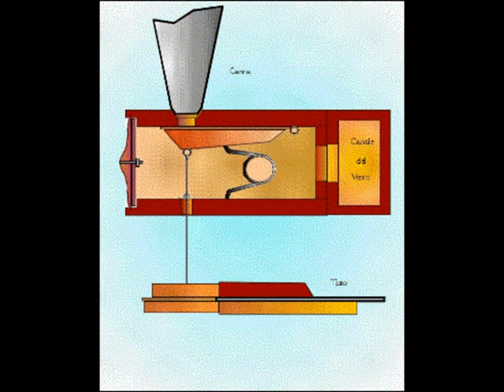Pillole di organaria: la trasmissione, di Sandro Carnelos.